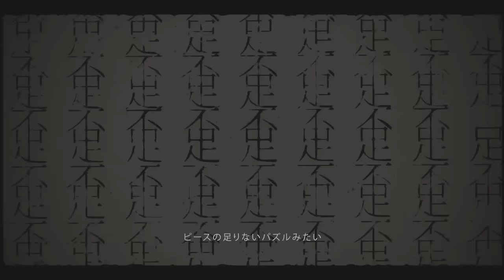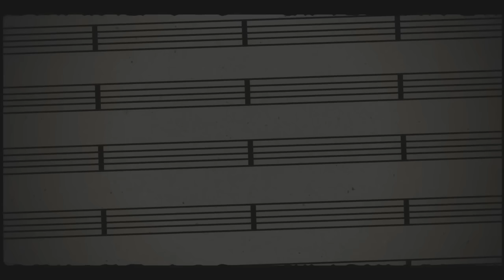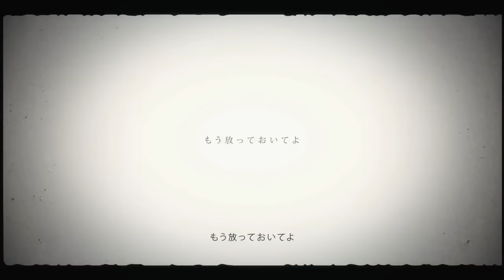ベルセルク／ ゆま [BerSerk ／ Yuma] 【歌ってみた】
Vocal : Yuma (me)

~Credit~
◆Composer, Lyrics: まふまふ (Mafumafu)
◆Original Vocal: まふまふ (Mafumafu)
I just own my voice